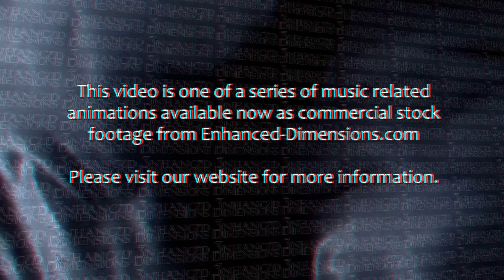3D Musical Notes Video - Anaglyph Version Red Cyan Glasses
The Stereoscopic 3D Video Channel is an online 3D TV channel dedicated to showing the best in creative stereoscopic 3D videos and 3d animations.

HOW TO MAKE 3D VIDEOS

If you are interested in learning how to create Stereo 3-d videos, or how to convert 2d to 3d movies using Adobe After Effects please for comprehensive tutorials.

FREE 3D GOODIES

Get FREE 3d glasses, 3D Birthday Cards, 3D Videos, 3D Desktops and other 3D goodies now

FREE 3D VIDEO DOWNLOADS

Several Stereo 3D Videos from Enhanced DImensions are available to download

The Stereoscopic 3D Video Channel on YouTube

Built and tested in Adobe After Effects.

A 3D Stereoscopic Production for Enhanced Dimensions by Andrew Murchie.